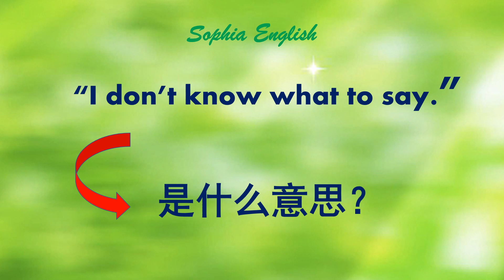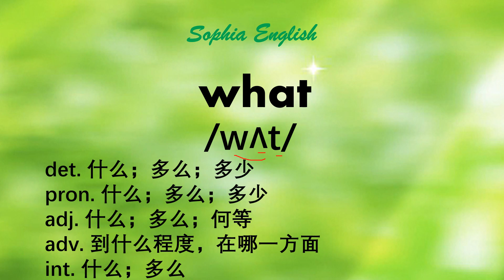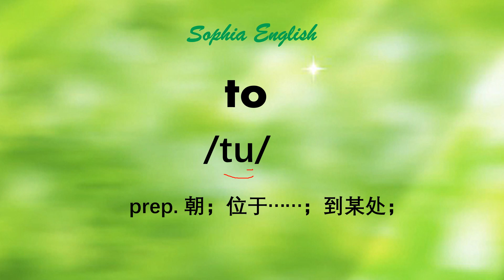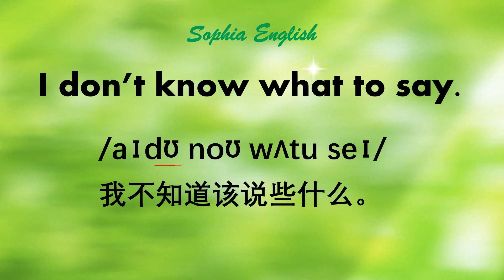入门英语| 零基础英语｜初级英语 ｜"I don't know what to say."是什么意思？ #12.26.2021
美语口语练习，每天分享一句。 希望你喜欢！